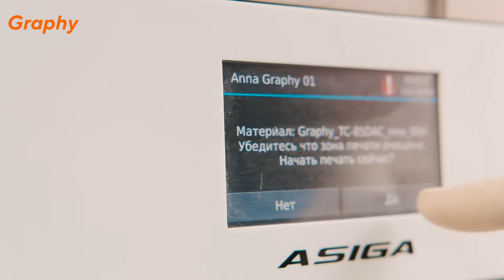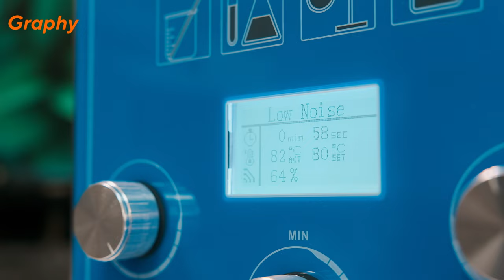Direct memory shape aligners manufacturing. Graphy TC-85 resin.